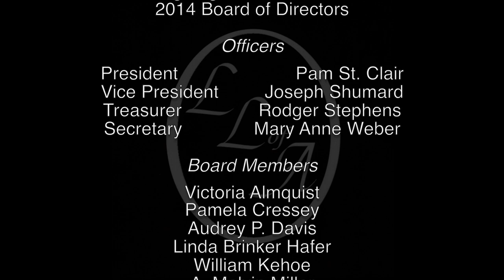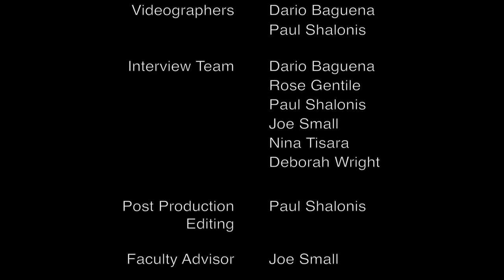2014 Living Legend of Alexandria Mike Anderson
The documentary interviews for each of the twelve 2014 Living Legends of Alexandria and the 2014 Highlights video were produced as a volunteer project by the Northern Virginia Community College, Alexandria Campus, Photography + Media Program to assist the Living Legends of Alexandria organization.  The interviews were done on campus during January and February 2014.

Producers:  Nina Tisara and Paul Shalonis
Videographers: Dario Baguena and Paul Shalonis
Post Production and Editing:  Paul Shalonis
Faculty:  Joe Small, Aya Takashima

Video Interview.
Copyright Living Legends of Alexandria